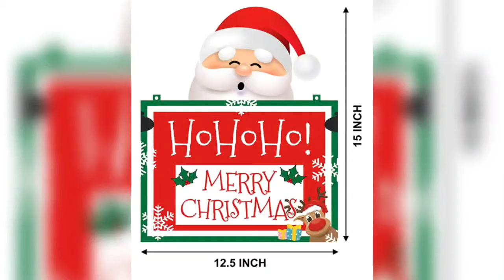CHRISTMAS DECORATION IDEAS | CHRISTMAS DECORATIONS | CHRISTMAS DECOR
1. CHRISTMAS GARLANDS
2. CUSHION
3. SANTA HAT CHAIR COVER
4. WALL HANGER
5. WALL HANGER
6. TREE DECORS
7. TREE COMBO
8. DOOR HANGER